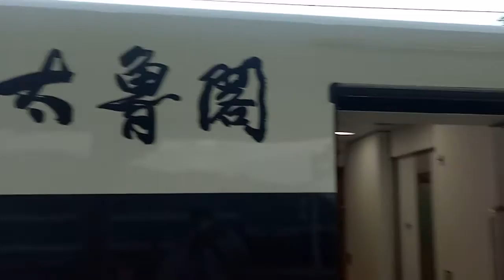台灣 高鐵 台鐵 火車711 回娘家 過年 除夕 玩具 紅包 丟娃娃 夾娃娃神奇寶貝 pokemon 年夜飯 交換禮物 壓歲錢